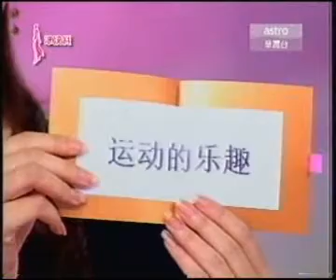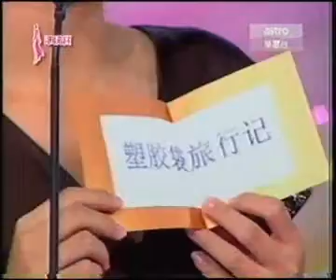30/10/10 MACIP SEMI-FINAL PT.2